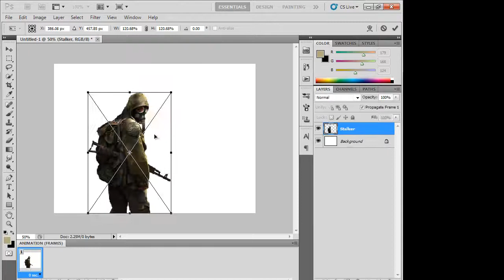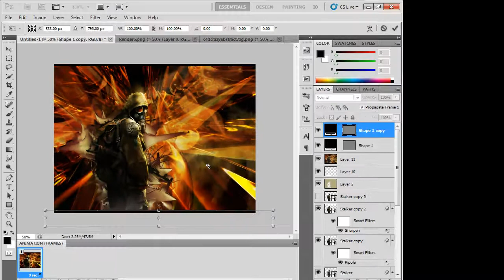Back to the Future Stalker